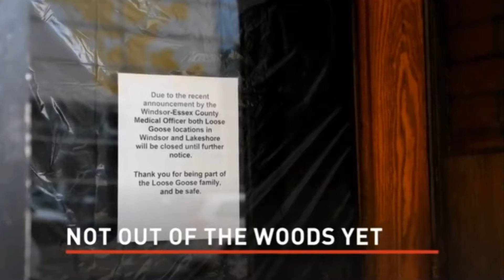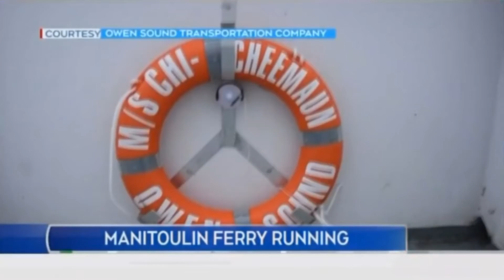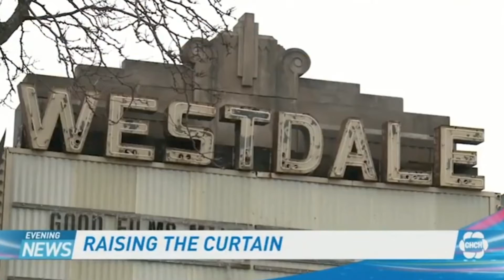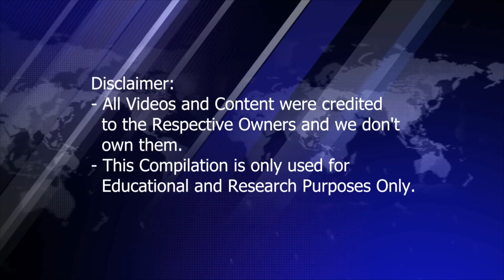Local News Intros from Ontario 2020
Compilation of Local News Intros from Toronto, Ottawa, and across Ontario in Canada in order:

Toronto:
- CBC Toronto (CBLT-TV)
- Global Toronto (CIII-TV)
- CTV Toronto (CFTO-TV)
- ICI Ontario (CBLFT-TV)
- Citytv Toronto (CITY-TV)

Ottawa:
- CBC Ottawa (CBOT-TV)
- ICI Ottawa-Gatineau (CBOFT-TV)
- CTV Ottawa (CJOH-TV)

Windsor:
- CBC Windsor (CBET-TV)
- CTV Windsor (CHWI-TV)

Sudbury:
- CTV Northern Ontario (CICI-TV)

Kitchener:
- CTV Kitchener (CKCO-TV)

London:
- CTV London (CFPL-TV)

Barrie:
- CTV Barrie (CKVR-TV)

Hamilton:
- CHCH Hamilton (CHCH-TV)

Peterborough:
- Global Peterborough (CHEX-TV)

Oshawa:
- Global Durham (CHEX-TV2)

Kingston:
- Global Kingston (CKWS-TV)

Note:
- Apologies that we were not able to feature Thunder Bay Stations in this Compilation.
- CTV Stations in Windsor, London, and Barrie are actually CTV2 Stations. They are included in this Compilation, due to the fact that their Newscasts used the same "CTV News" brand as their sister stations of the main CTV Network across Canada.
- We were not able to include Omni News in Toronto as we apologized.

Special Credits to:
- Emarsee